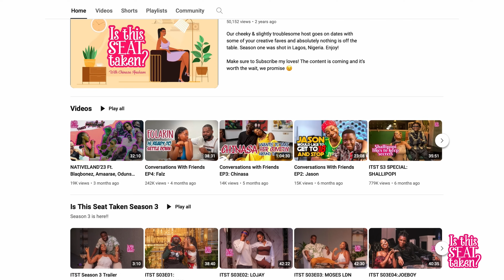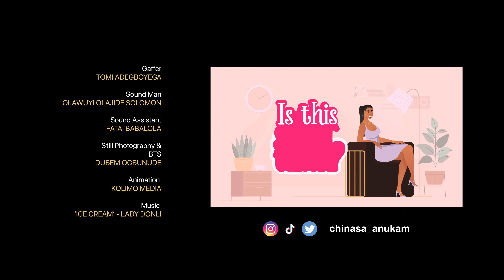ITST S4E04: Qing Madi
I took this cutie pie on her first date and we had a time talking about her journey so far, growing up in Benin and navigating the absolute madness that is the entertainment industry at 17 (she’s 18 now). Enjoy! I love you 🥰